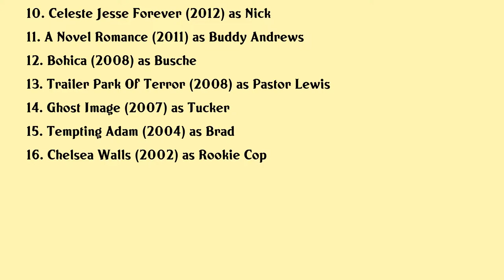Matthew Del Negro Movies list Matthew Del Negro| Filmography of Matthew Del Negro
Matthew Del Negro Full Movies List Filmography of Matthew Del Negro

Latest movies of Matthew Del Negro are:

1. Wind River
2. Limerence
3. Bambina
4. Alex Of Venice
5. Hot Pursuit
6. The Sublime And Beautiful
7. Saving Lincoln
8. Automotive
9. Blue Eyed Butcher
10. Celeste Jesse Forever
11. A Novel Romance
12. Bohica
13. Trailer Park Of Terror
14. Ghost Image
15. Tempting Adam
16. Chelsea Walls

Complete list of movies acted by Matthew Del Negro are in this video.

Please Comment down your favorite movie of Matthew Del Negro